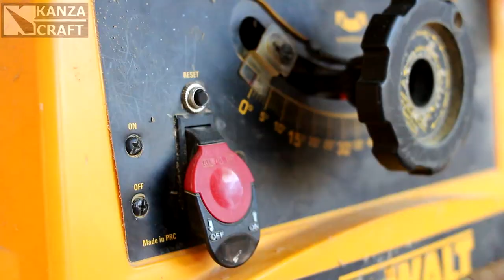Baby Box Gift , Wooden Craft Idea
Salah satu teman kami diundang untuk menghadiri ulang tahun anak dari sahabatnya.

Setelah berpikir panjang akhirnya dia membeli sepasang sandal untuk dijadikan kado. Untuk kemasannya dia menyerahkan sepenuhnya ke Kanza Craft.

Saya berinisiatif membuat bingkisan kado unik menggunakan bahan-bahan sisa triplek dan kayu serta bahan-bahan lain.

Jadilah baby box gift unik yang bisa digunakan bukan hanya sebagai rak sepatu dan sandal anak. Tapi juga sebagai ruang simpan kaos dan baju di lacinya.

Tonto aja yuk prosesnya.